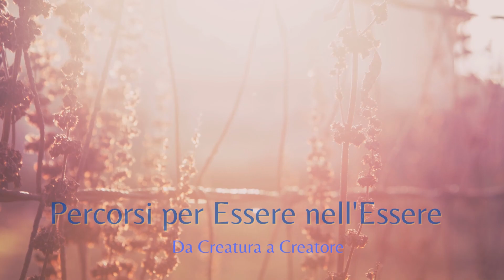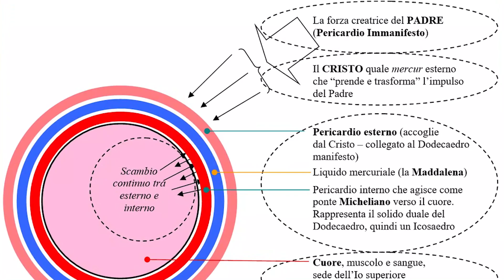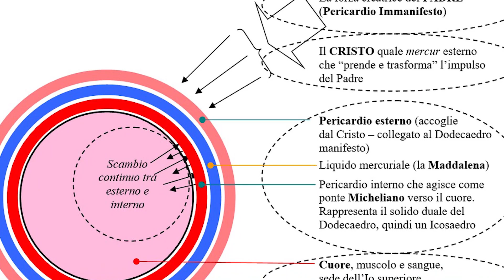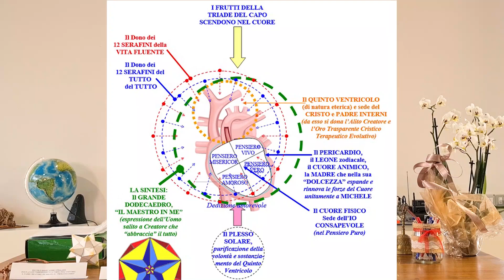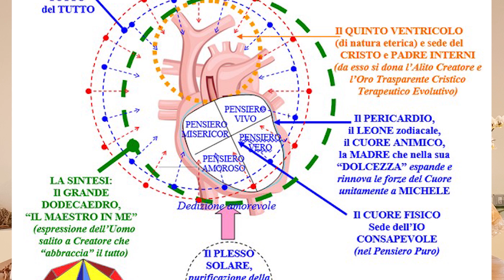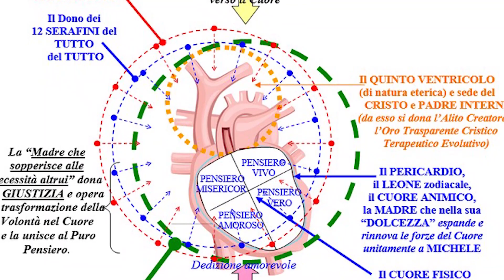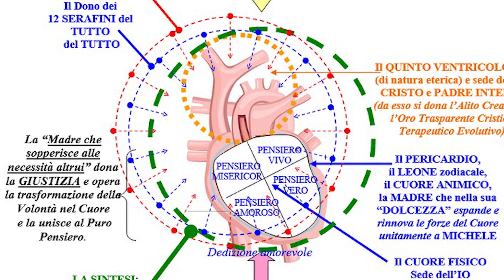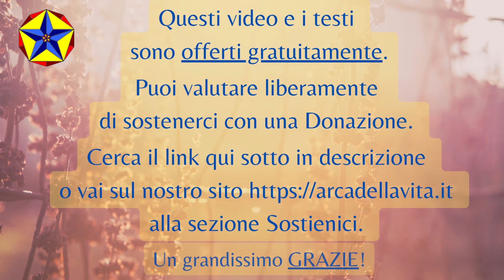Percorsi per Essere nell'Essere - QUINTO incontro - parte 5 di 9, 9-11 giugno 2023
QUINTO INCONTRO - Parte 5 di 9
INTERVENTI EVOLUTIVI TRAMITE LUCE E AMORE INTERIORI
9-10-11 GIUGNO 2023

Docente: Enzo Nastati.
Con la partecipazione di: Elisa Dreossi.

PERCORSI PER ESSERE NELL'ESSERE (serie di 5 incontri da febbraio a giugno 2023)
Vogliamo proporre un percorso che riscopra l’unione evolutiva con il Divino attraverso il lavoro nella Natura: da Creatura a Creatore.

📃 I testi consegnati all'incontro sono richiedibili gratuitamente dal sito alla sezione TESTI. Grazie a chi vorrà sostenere il nostro lavoro.

🙏 Grazie all'associazione Pax Mundi di Modigliana (FC) per avere ospitato il corso.